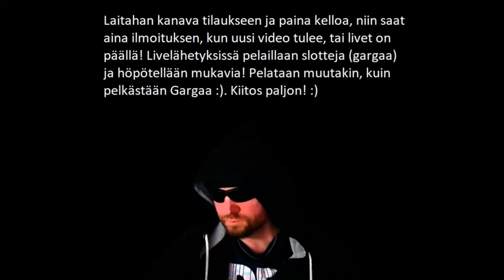Hullu Wildi Viilto! PINKIT x2!? :D